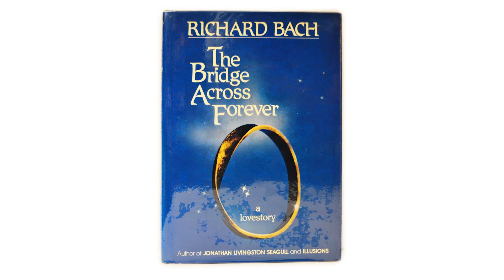Time travel healing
More time Travel
And a book to read

If you are interested to ask Ehud anything you can talk to him directly via his social media channels: